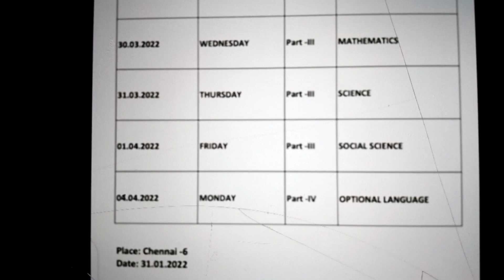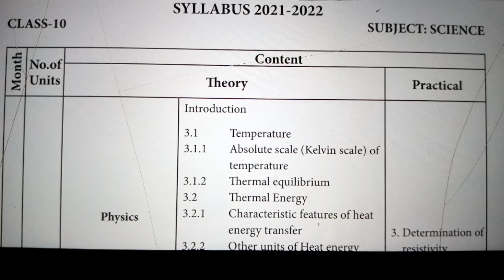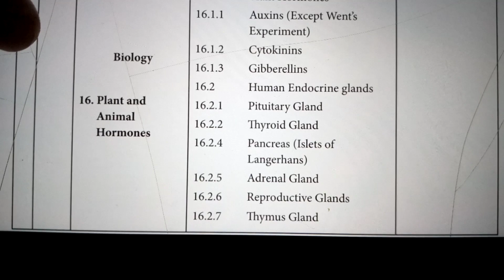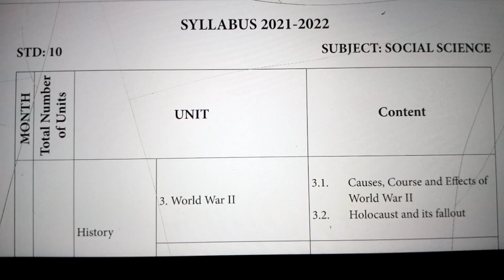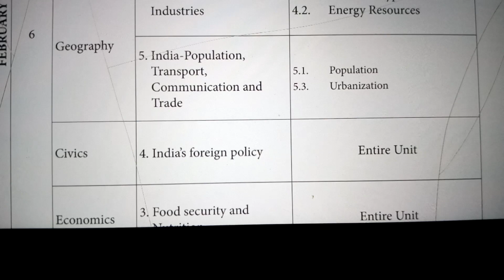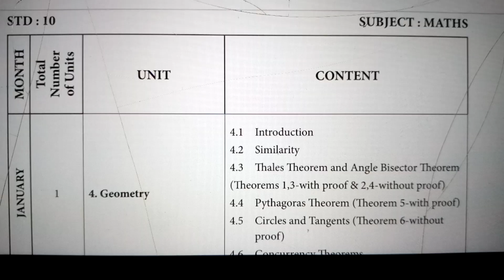TN CLASS 10 SECOND REVISION TEST TIME TABLE AND SYLLABUS / TN CLASS 10 SECOND REVISION EXAM DATE